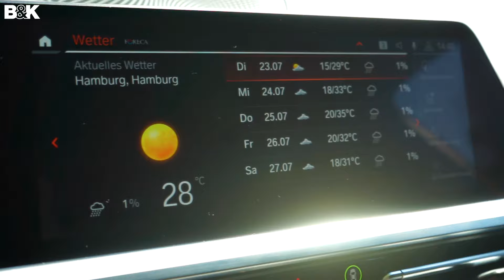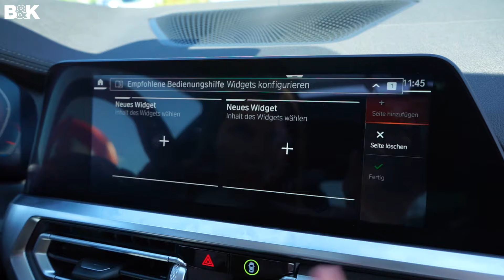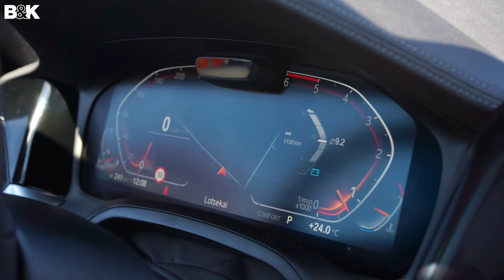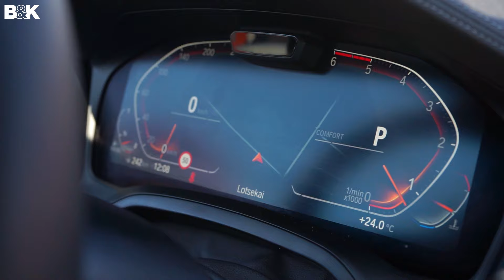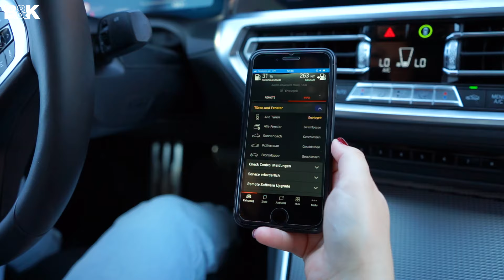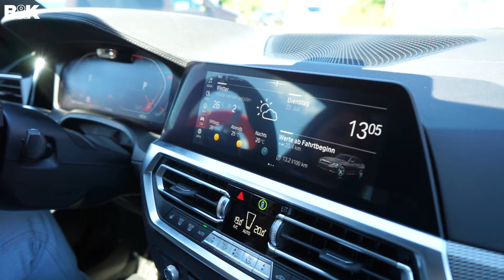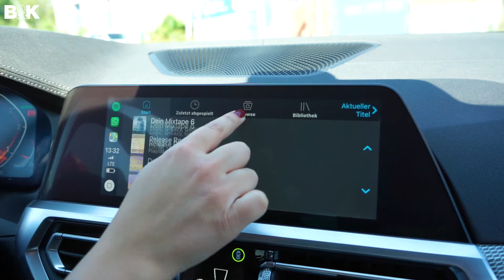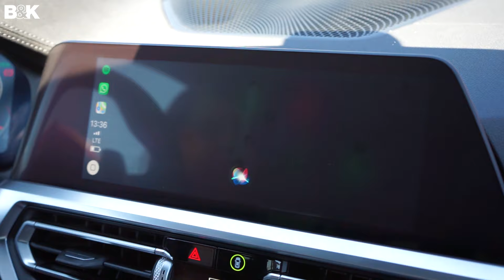BMW Live Cockpit Professional + Varianten | Review/Erklärung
► BMW Live Cockpit, BMW Live Cockpit Plus und Live Cockpit Professional. Welche Connected Services sind enthalten? Wie erleichtern sie den Alltag?

►Kapitelübersicht:
00:00 Live Cockpit Professional Begrüßung
00:40 Verschiedene Ausbaustufen
01:59 Personalisierung
05:23 BMW Connected App
06:18 Fahrzeug Apps
06:55 Intelligenter Notruf
07:29 Intelligent Personal Assistant (Hey BMW)
08:23 Apple Car Play
10:33 Abmoderation

Hey wir sind B&K! Wir testen, erklären, und informieren euch über die Marken BMW und MINI, sowie BMW M und BMW i.

Hast du Wünsche oder Anregungen für Themen? Schreib's in die Kommentare!

Besuchen und persönlich kennenlernen könnt ihr uns 16x in Deutschland:
Hamburg, Bad Homburg, Bad Oeynhausen, Bad Salzuflen, Burgdorf, Celle, Detmold, Herford, Höxter, Kronberg, Lüneburg, Paderborn, Salzwedel, Stendal, Uelzen, Winsen/Luhe